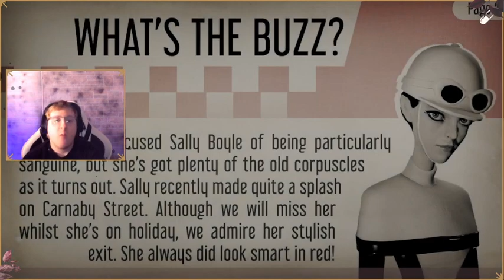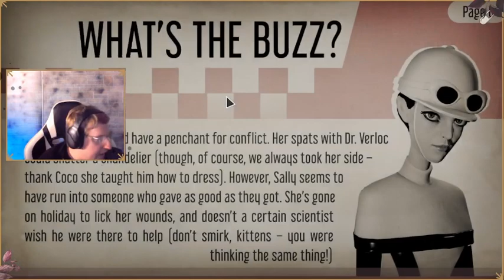HIDE AND DEATH SIMULATOR 2024|WE Happy Few #9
After the mess in the lab I have to get this but problems arise
Join me every Tuesday and Wednesday for screams, laughs and streams